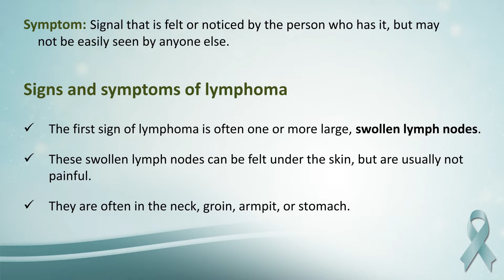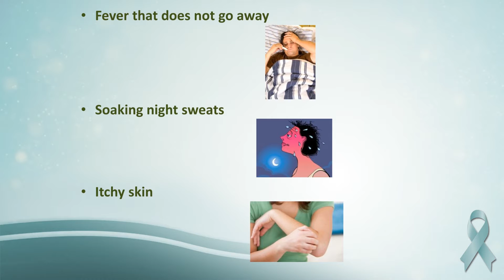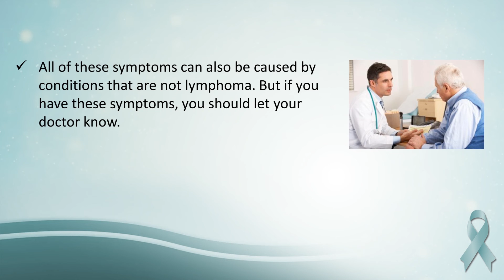03 What are the signs of lymphoma ?